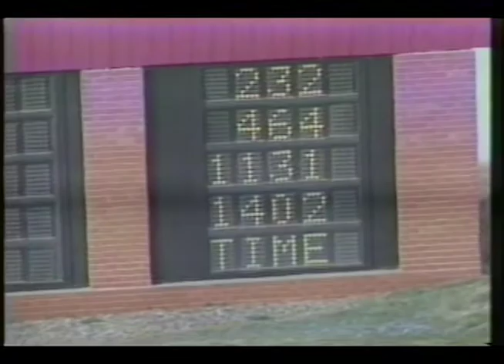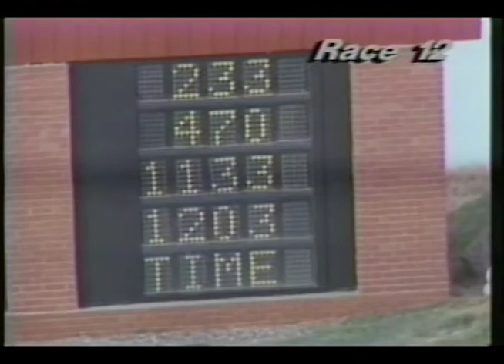Sunland Park racetrack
The fantastic jockey Eric Perner wins a pair
March 14, 1993
RIP to our pal Luke Krytbosch